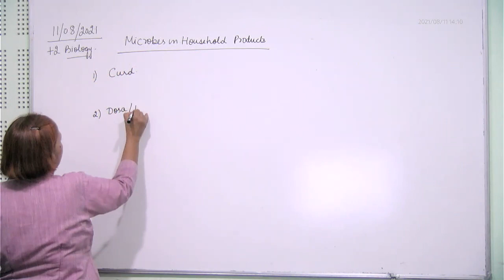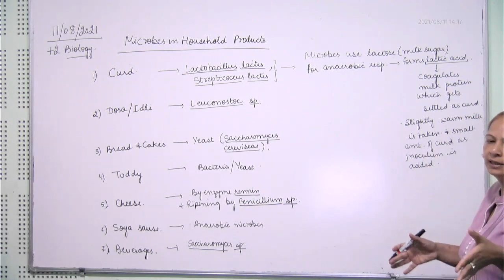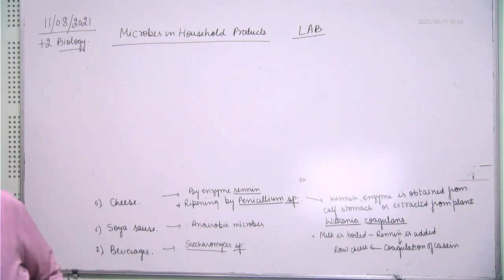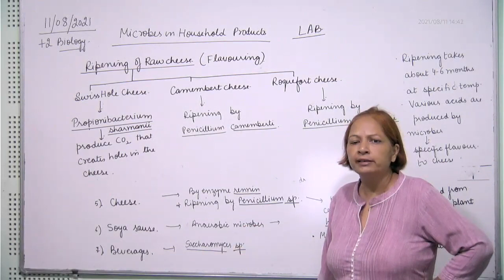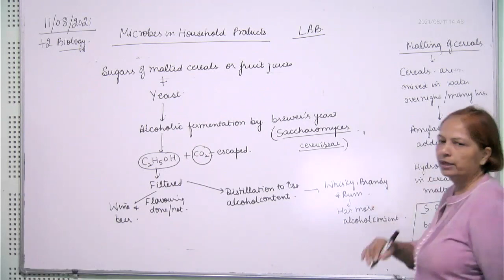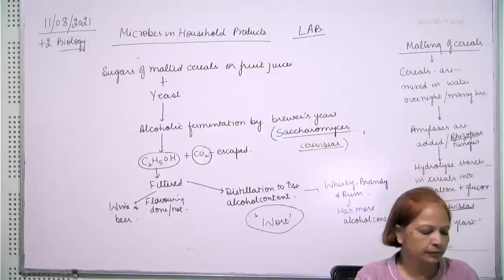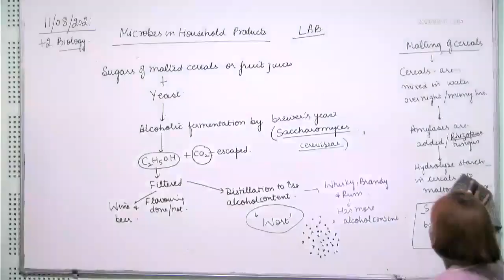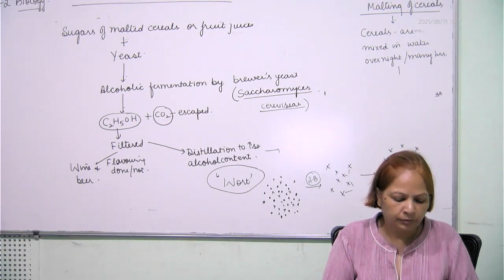+2 Biology, Microbes in household products, 11.08.2021